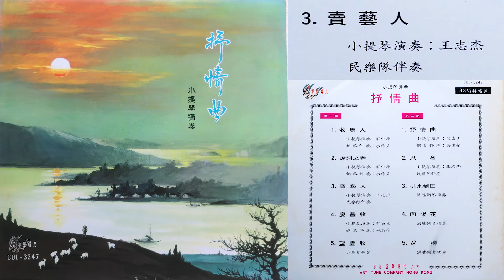放下三棒鼓 [Fangxia Sanbanggu]/ 賣藝人 (王志傑小提琴獨奏, 武漢歌舞劇院樂隊) - Wang Zhi Jie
放下三棒鼓 [Fangxia Sanbanggu] / 賣藝人
作曲 (Composed by): 王志傑 [Wang Zhi Jie]
武漢歌舞劇院樂隊 [Wuhan Gewujuyuan Yuedui]
小提琴獨奏 (violin solo): 王志傑 [Wang Zhi Jie]
1965年錄音、出版 (Recorded in 1965)